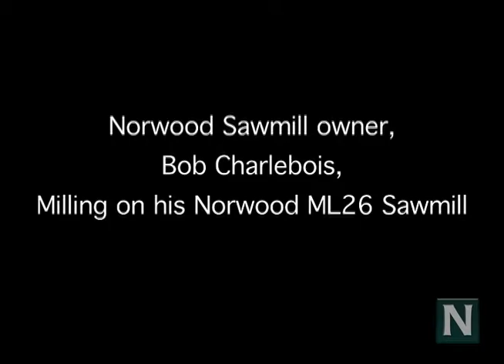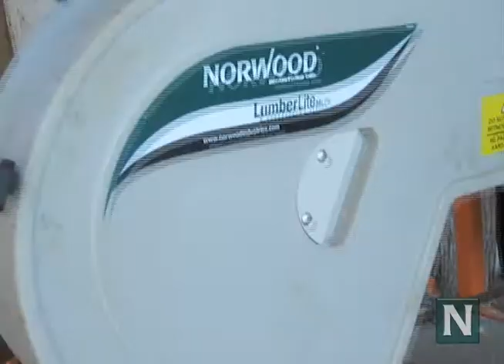2013 Norwood Sawmills Video Challenge 2nd Prize Winner, Mr. Charlebois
To see a list of all photo and video challenge winners